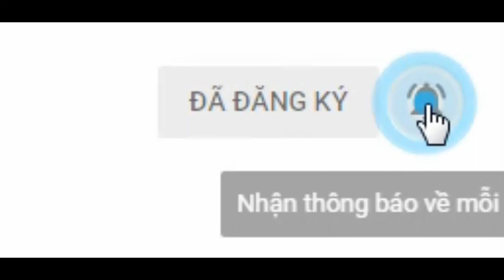Nấu ăn bằng đồ tí hon Part 1